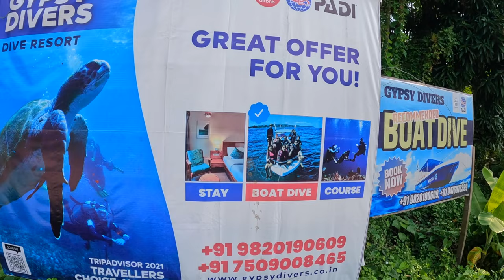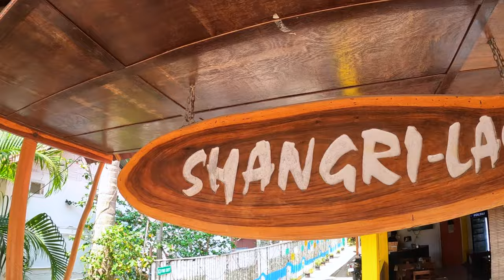5 Amazing Facts About Scuba Diving Andaman|Scuba Diving Full Experience At Havelock|Underwater Video